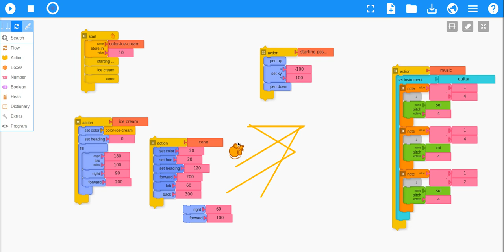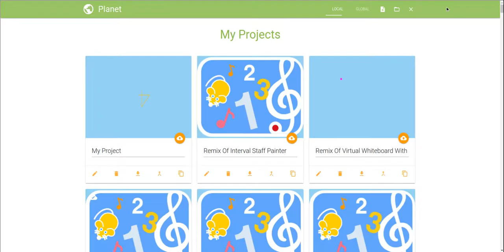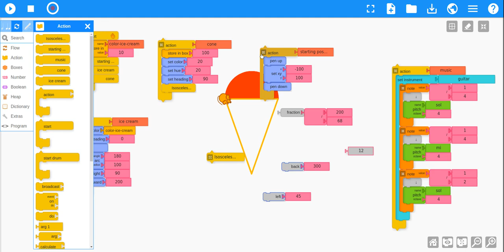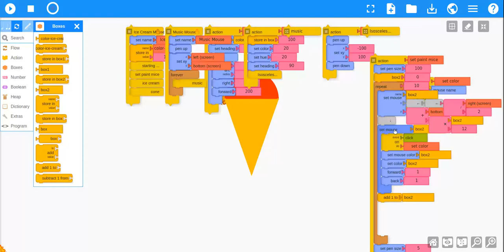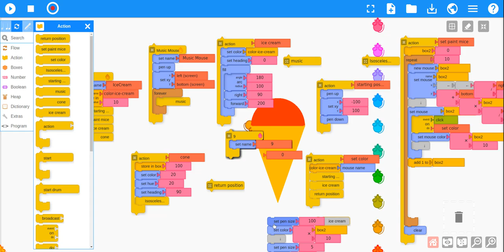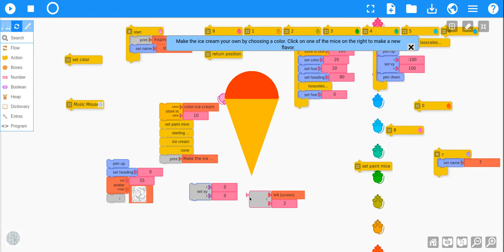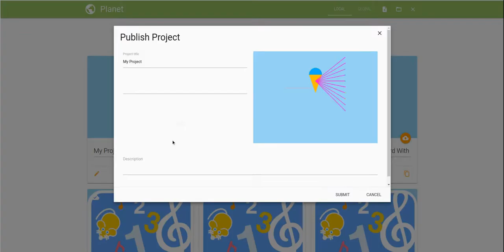Music Blocks: Creation of Ada & Zangemann tribute project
This is a screen recording that was taken while creating the "Ada & Zangemann tribute project" that's

It was created using Music Blocks's screen record feature (next to the play button), and sped up using the following command in the terminal:

ffmpeg -r:v "375/1" -i making-ada-zangemann.webm -an -r:v "30/1" making-ada-zangemann-fast.webm

We encourage you to create your own Music Blocks projects, share them, and share how you made them, too.

@DevinUlibarriMusic created this particular project.